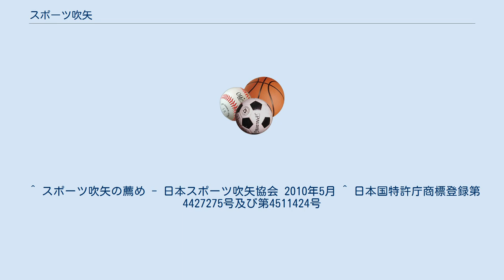スポーツ吹矢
スポーツ吹矢（スポーツふきや）とは、腹式呼吸法を積極的に用いる健康法と日本古来の吹き矢（吹矢）を融合させ、定められたルールでのスポーツ性を持たせた競技のこと（造語）。
日本においては一般社団法人日本スポーツ吹矢協会（2019．4.1日本スポーツウエルネス吹矢協会小田部文俊理事長に改名）が普及を行っている競技のことを主に指し、以下の記述もそれに従う。
 1988年頃、長岡市の開業医・樋口裕乗が試行錯誤の末、吹矢を現代風にリニューアルしたものを考案。
肺機能を活性化する健康法として1991年「吹矢健康法」を出版し紹介した。
著者考案の競技用規則も併せて紹介されている。
前後して、気功による呼吸法の有用性を理解しつつも継続性の低さに悩んでいた青柳清が樋口と出会い、スポーツ吹矢としての下地が出来上がる。
 1995年、的や筒のサイズ、ルールなどを規定し、スポーツとして吹矢を位置付ける「医者がすすめるスポーツ吹矢健康法」（樋口裕乗　林 督元、共著／ぶんぶん書房）を出版。
（その後、1999年に「内科医がすすめる 新スポーツ吹矢健康法」（林 督元著／ぶんぶん書房）として改訂出版）本書は前述の著書とほぼ同じ内容だが矢作りや用具の作り方の部分は削除されている。
 1997年、薄い短冊型のフィルムを巻いて約20cm、約0.8gの長い軽い矢を容易に作る方法により吹矢の精度が飛躍的に向上し、ただの遊びから完成されたスポーツとして大きく前進する。
 1998年、「スポーツ吹矢健康法」の出版にも関わった青柳によって「日本スポーツ吹矢協会」設立。
特に中高年層に支持され、競技人口も増加していく。
 2007年4月、日本スポーツ吹矢協会が文部科学省より社団法人として認可される。
青柳が会長（2014年4月より理事長）を務める他、呼気が吸気を促す呼吸運動としての健康効果に注目した日野原重明が最高顧問に就任する。
 2014年4月、内閣府より一般社団法人として認可される。
 2015年8月、6月の青柳清逝去により、中村一磨呂が理事長に就任。
 2017年11月、中村一磨呂名義で、「スポーツウェルネス吹矢」を商標出願する。
2018年7月に出願人名義を変更。
 2019年4月、中村一磨呂理事長主導により（社）日本スポーツ吹矢協会から、（社）日本スポーツウエルネス吹矢協会に改名した。
 2019年12月、青柳芳英により「スポーツ吹矢」の継承と普及を目的に（社）銀座スポーツ吹矢俱楽部を設立し、代表理事に自ら就任する。
 2020年6月、（社）日本スポーツウエルネス吹矢協会は、中村一磨呂理事長退任にともない、小田部文俊を後任に選出。
 日本スポーツ吹矢協会の主な競技規則は以下の通り。
ただし地方大会などにおいては、一部ローカルルールを用いる場合もある。
 「スポーツ吹矢」の名称は、日本スポーツ吹矢協会会長である青柳清及び協会公認用具を製造・販売する株式会社ダイセイコーが持つ登録商標となっており、国内において許可なく他団体・個人が用いることは出来ない。
 スポーツ吹矢と同様に吹き矢をスポーツとして扱い、ルール面・用具面で類似あるいは酷似する競技を行う団体は複数存在し、「健康吹き矢」「吹矢レクリエーション」等の呼称で活動を行っている（外部リンクも参照）。
また、競技の普及に伴い、これらを含めた総称として「スポーツ吹矢（吹き矢）」の表現が新聞紙上等で用いられることもある。
 ^ スポーツ吹矢の薦め - 日本スポーツ吹矢協会 2010年5月 ^ 日本国特許庁商標登録第4427275号及び第4511424号